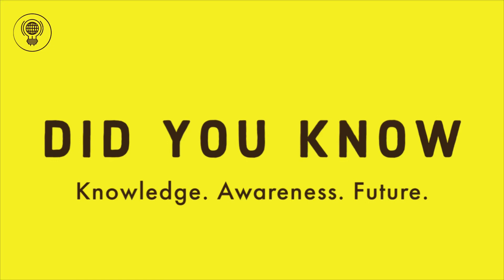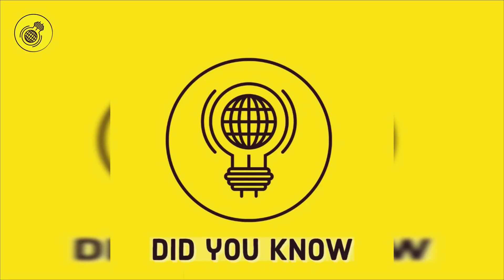Top Selling mobile phones of All Time | Doctor IF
Hi everyone welcome to did you know TV
Here is the list of top selling mobile phones of all time …
From world’s first smartphone by IBM to first cell phone by Motorola and the leading sellers like samsung Nokia Apple …
Watch the video to embark the journey of legacy In Technology and how things revolutionized over span  of just two decades.